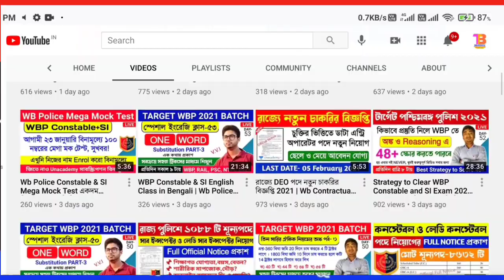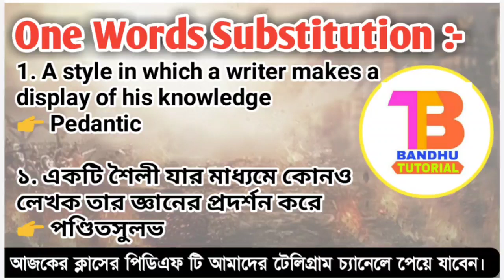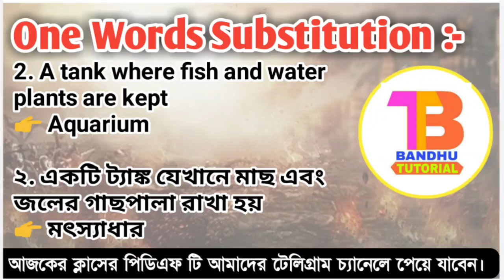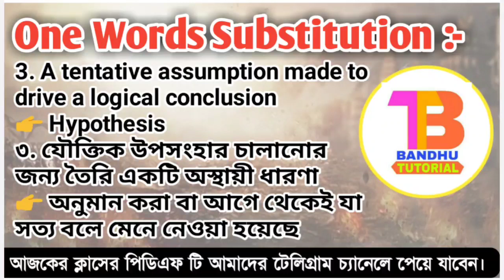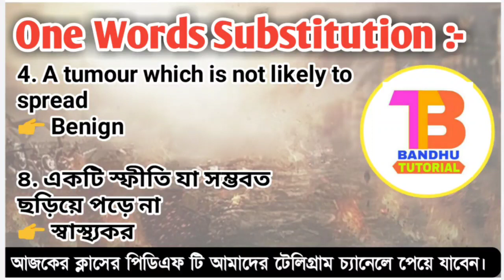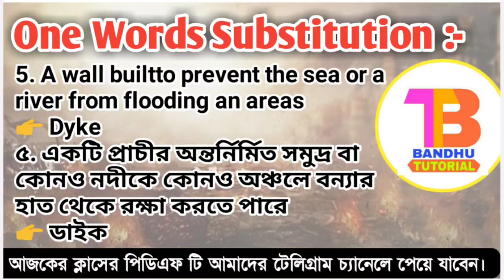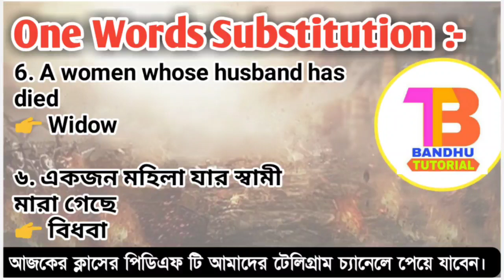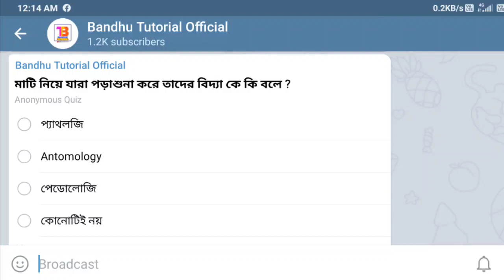WBP 2021 English Class in Bengali | Wbp Main Exam Syllabus | English Grammar | One Word Substitution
West Bengal Police Math | WBP Previous Years Question WBP Constable 2021

আমাদের চ্যানেলে ফ্রি অনলাইন ক্লাস চলছে-

📌তোমরা UNACADEMY LEARNING APP এ FREE CLASS দেখতে পারবে।, FREE MOCK TEST দিতে পারবে। 1 টি Invite Code চাইবে সেখানে BHAIRAB91 এই Code টি Use করতে হবে।
একদম Free তে প্রস্তুতি নিতে পারবে সবাই